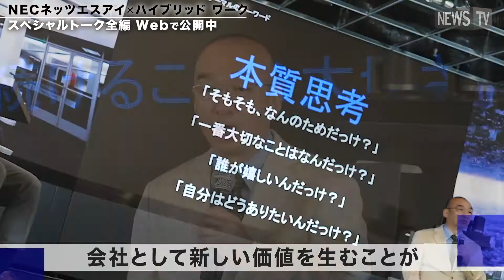『ハイブリッド ワークへの挑戦！～これからの働き方、その狙いと実践検証とは～』10/14開催スペシャルトークセッション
新型コロナ感染拡大を機に、世界中の企業で経営戦略としての新しいワークスタイルの議論が始まっている。激変する環境の中でイノベーションを生み出し続けるにはどうしたらよいか？そのためにどんな働き方が必要か？人材育成は？コミュニケーションやマネジメントは？これらは従来からの経営課題そのもの。新型コロナをきっかけに顕在化したこれらの課題を飛び越えるために、本気の改革が今こそ必要となっている。

NECネッツエスアイは、経営課題起点でこれからの働き方をデザインし、その実現に向けて様々な「ハイブリッド ワーク」の実践検証を開始。リアルオフィスとバーチャルの良さを融合することで、イノベーションを創出し、そしてリアル以上の価値創出を目指している。

今回のオンラインイベントでは、組織変革コンサルティングの第一人者である明治大学大学院教授 野田稔氏、同社で社内改革の推進リーダーを務める菊池 惣氏、吉田 和友氏によるトークセッションを開催。いま取り組むべき課題や、企業も社員もともに成長するためのハイブリッド ワークの狙いと取り組みについて議論が交わされた。